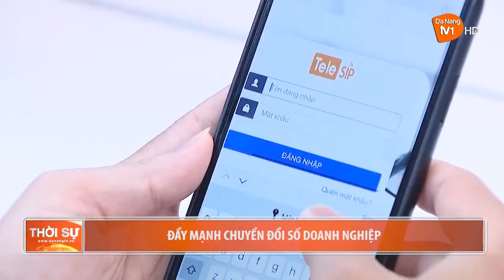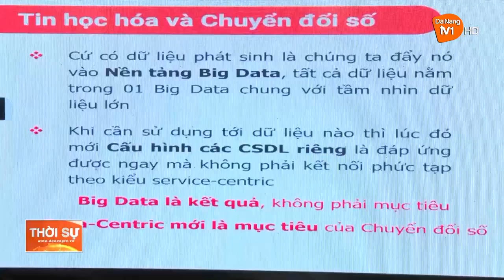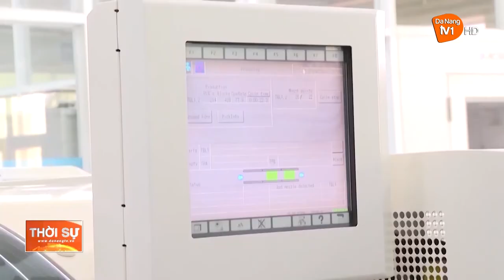ĐẨY MẠNH CHUYỂN ĐỔI SỐ DOANH NGHIỆP